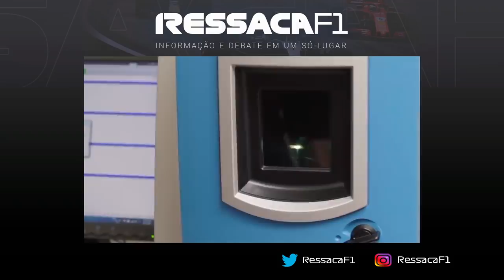QUANTO CUSTA UM CARRO DE F1? (VALORES CONFIRMADOS)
@scuderiamilani (Twitter)
YouTube.com/scuderiamilani

João 3:16